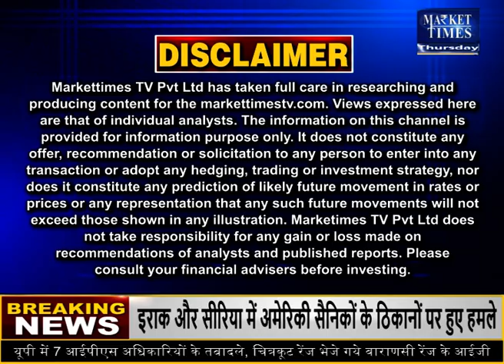सोना खरीदें या बेचें ? जानिए एक्सपर्ट की राय | Market Times TV